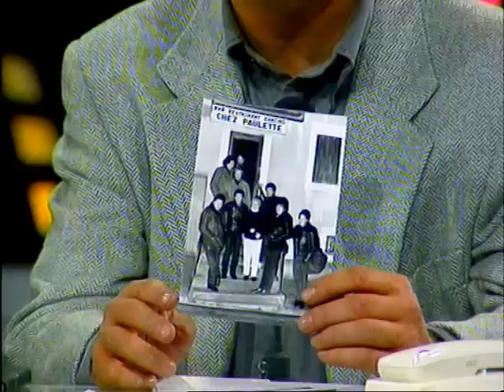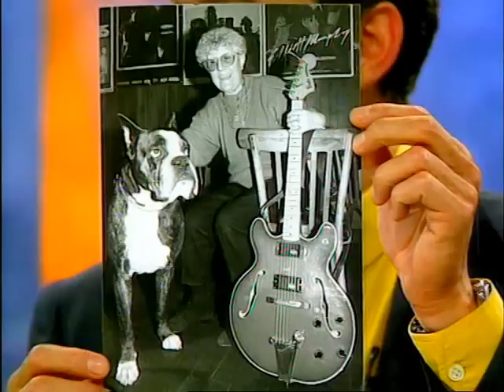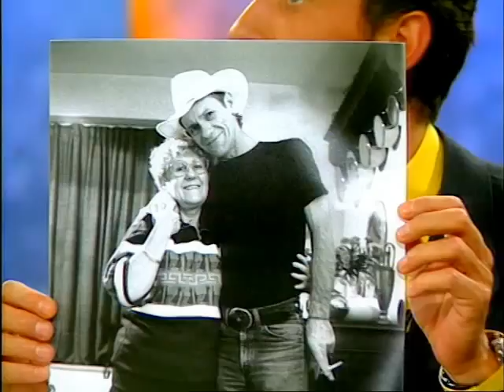Jean-Pierre Pernaut est dans Coucou c'est nous - Emission complète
Christophe Dechavanne recevait Jean-Pierre Pernaut.
Au sommaire de cette émission, vous découvrirez pour la première fois une caméra cachée où notre complice féminine testera les réactions d'hommes qui se font pincer les fesses par cette charmante demoiselle. Après, on reprend nos habitudes avec un nouveau numéro du "télé bistrot". Ensuite, c'est Paulette, la "mamie rock" de 70 ans qui vient nous parler de sa passion pour le rock et des rencontres improbables qu'elle a fait dans son bar dédié au rock. Nos téléspectateurs prennent le relais avec leurs questions toujours tordantes posées à notre invité du soir. Puis, c'est Franck et sa chronique surréaliste sur les toilettes qui nous rejoint. Si vous avez tout compris à sa chronique vous, n'hésitez pas à nous le dire. Jean-Pierre Pernaut est ensuite mis au défi de commenter en direct une course de chameaux ! Comme chaque vendredi, nous prenons le temps de jouer avec nos amis les gendarmes au "ni oui ni non". Enfin, Sophie Favier vient nous proposer ses traditionnels exercices de gymnastique et cette fois-ci elle va vous apprendre à vous muscler même lorsque vous attendez pour aller au cinéma. De nombreuses autres choses uniques à découvrir et des fous rires garantis dans cette vidéo. Coucou c'est nous, c'est à retrouver en intégralité et en exclusivité ici.

Emission diffusée le 12 février 1993.